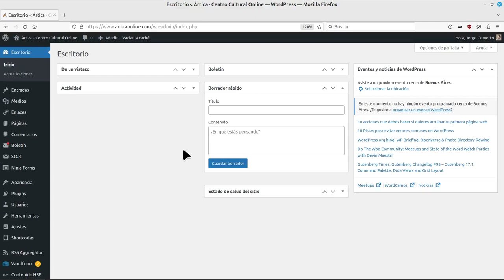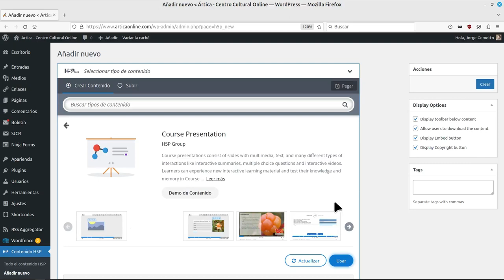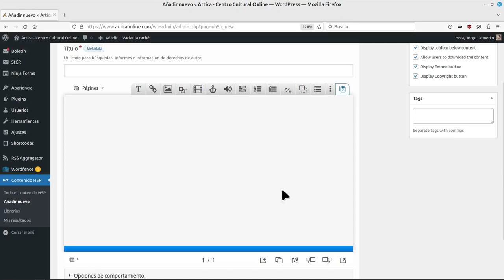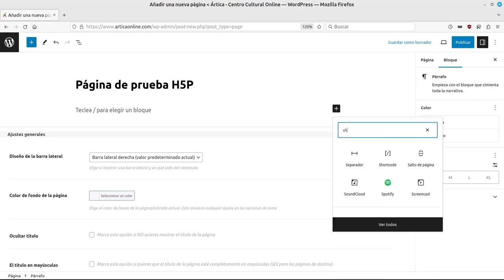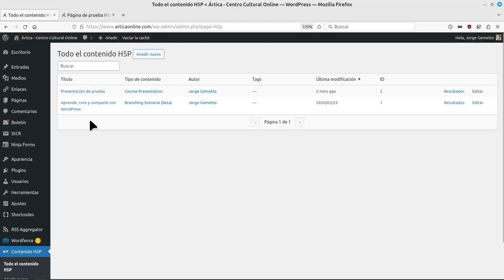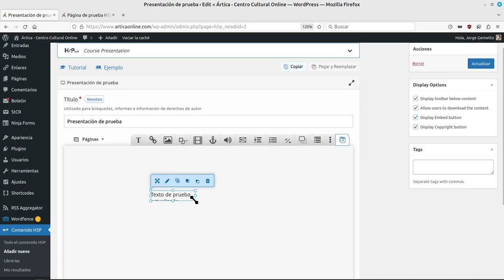Crear y editar recursos H5P en WordPress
En este video mostramos cómo crear y editar recursos H5P en WordPress usando el plugin "Interactive Content – H5P".